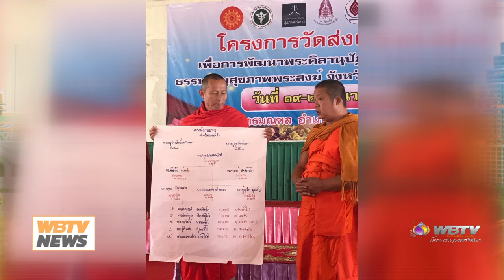wbtv news เวทีแรกของจ.เชียงราย ในการขับเคลื่อนธรรมนูญสุขภาพพระสงฆ์แห่งชาติ